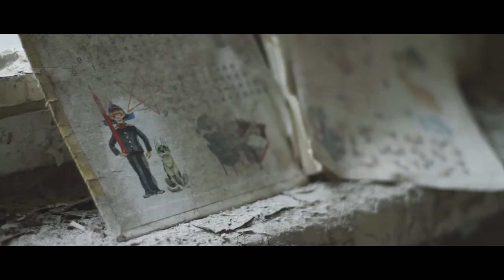CHERNOBYL' ZONE [HD]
Track: AWOLNATION - Run [FLOZE Edit]